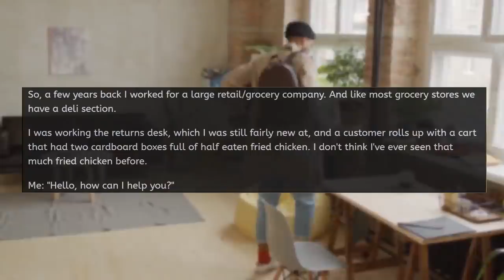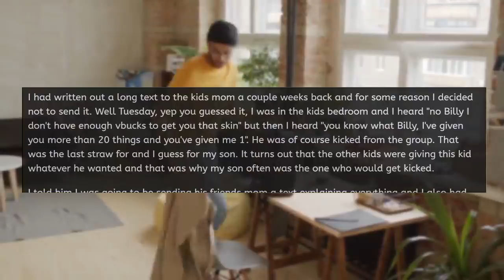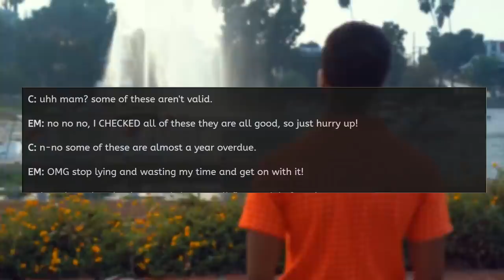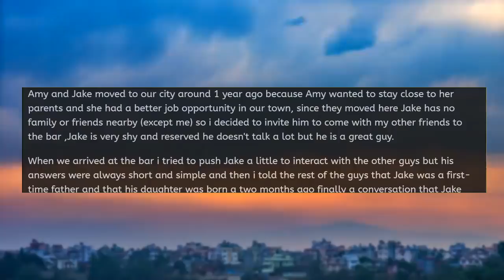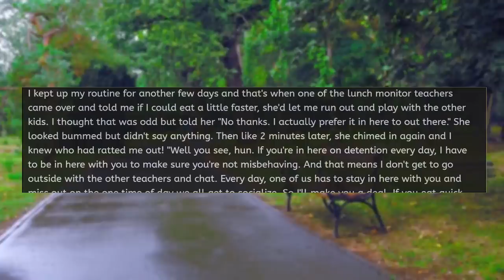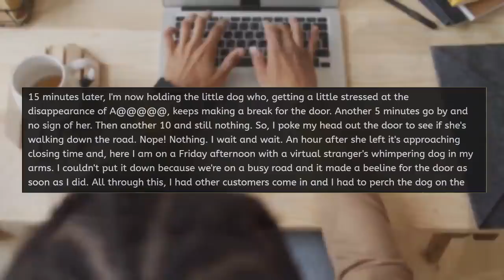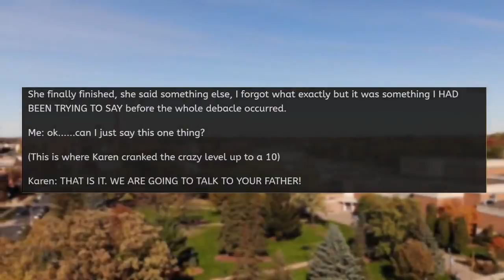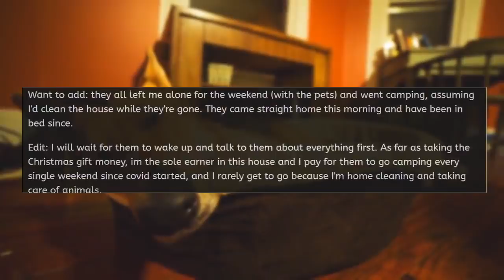r/EntitledPeople - KAREN DEMANDS TO RETURN HALF EATEN FOOD!